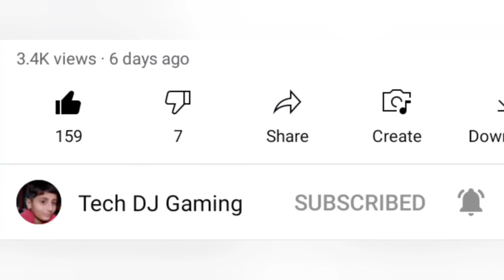How to breed dog by using rotten flesh in Minecraft | How to change name of dog in Minecraft